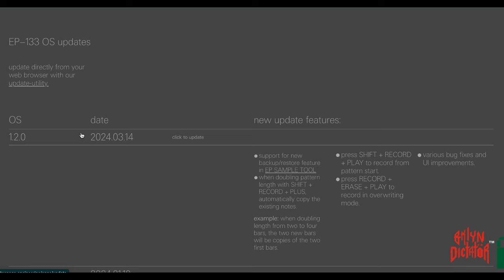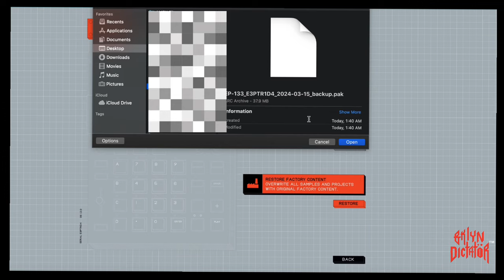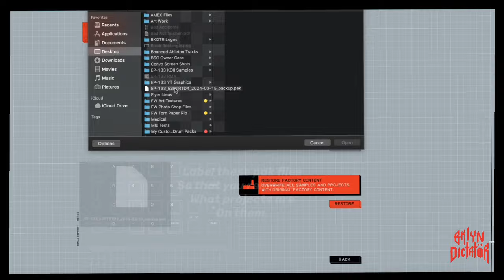EP-133 KO 2 Sampler Back-Up & Restore Update: The Final Verdict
⚠️ TEENAGE ENGINEERING EMERGENCY UPDATE 1.2.1: Scene switch crash fix "Available Now"

In this video I do a walk through of the new back-up and restore update on the EP-133 KO II. I also give my thoughts on some of the drawbacks and a few tips on how to maximize the update.

Purpose: Teenage Engineering continues to fall short on their updates and key features. This video is to assure you think about the things that they did not think about. I still love the sampler itself, its just a bit frustrating as to why the fixes are not in place. They take their time but they get around to it eventually I guess.

The latest KOII Update as of this video is 1.2.1 released 03-15-24. (Scroll down to see features)

Short Goal🏆
Your love & support is much appreciated. Thank you guys & gals.

Long Goal🏆
Master the craft :)
If we can, let’s spread the word. Thank you to this awesome community of creative beings.💯

Goodies👇🏽

EP-133 KO II Accessories 🎹 ⬇️
Factory Branded Teenage Engineering EP-133 KO II Gig Bag
Analog Cases Teenage Engineering Glide Case For Travel
Teenage Engineering Protective Splash Proof Pouch/ Soft Bag (Grey)
UA Volt 1 USB Audio Interface
BOSS Multi Directional MIDI Cable
MIDI to 3.5mm Breakout Cable
MIDI to TRS 3.5mm Breakout Cable (Right Angle)
5-Pin DIN to 5-Pin DIN MIDI Coupler
1/4 Inch To 3.5mm TRS Stereo Cable

Pick Up Top Rated USB’s here:⬇️
Corsair Flash Survivor Stealth
SanDisk Extreme Pro
SanDisk Ultra Fit USB 3.1 Portable Flash Drive
Integral Turbo USB 3.0 (Black)
Transcend JetFlash 920
Transcend JetFlash 920 (Gold)
SanDisk Ultra Luxe

The latest single from Bklyn Dictator™️ I Am Your DJ is now streaming everywhere on all platforms: 🎧 Stream IAYDJ

📝 Viewer Note:
This video may not be helpful to you if you’re already familiar with the information. If that's the case, please pay it forward and pass it along to someone who may need a kickstart or more clarity.
I appreciate all the love and kind words. Thanks for liking & watching💯❤️

👇🏽 KOII Updates as of this video (Version 1.2.0 & 1.2.1) released March 14th & 15th 2024:

📍 Fix scene switch crash

📍 Support for new backup/restore feature in EP SAMPLE TOOL

📍 When doubling pattern length with SHIFT + RECORD + PLUS, automatically copy the existing               notes.
      example: when doubling length from two to four bars, the two new bars will be copies of the two   first bars.

📍 Press SHIFT + RECORD + PLAY to record from pattern start.

📍 Press RECORD + ERASE + PLAY to record in overwriting mode.

📍 Various bug fixes and UI improvements.